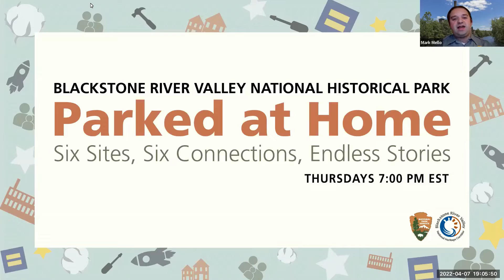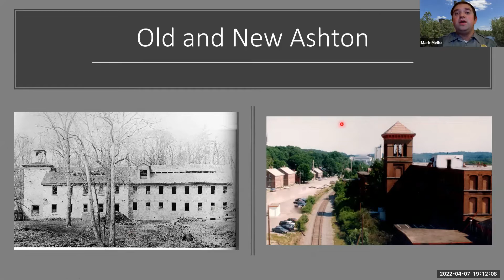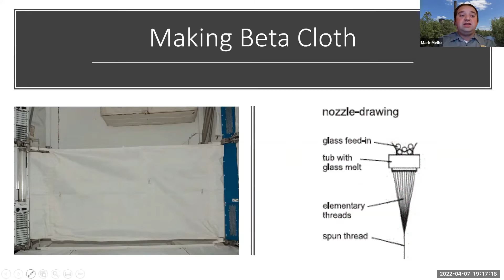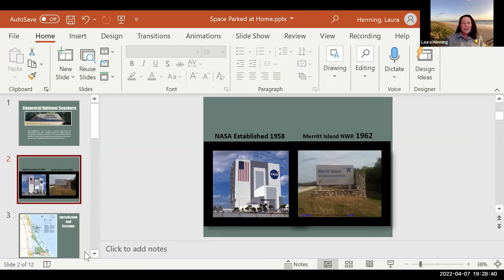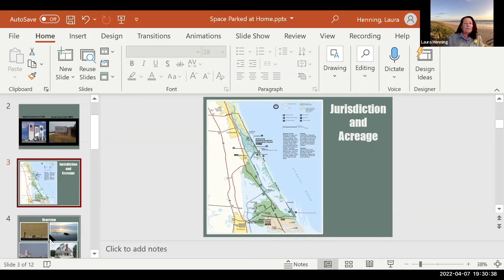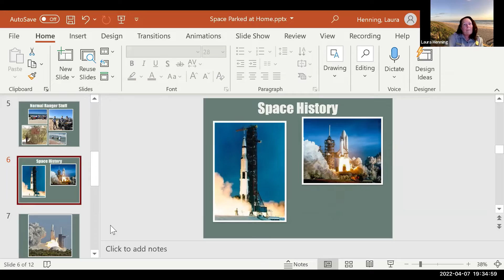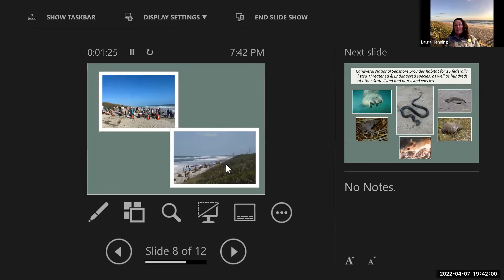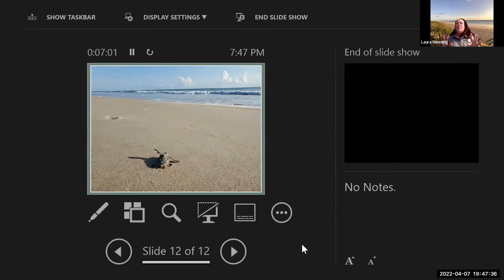Parked at Home 5: Space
Featuring Canaveral National Seashore
Join us as we soar beyond earth’s atmosphere to discuss space. From beta cloth to the Kennedy Space Center, National Parks have both historic and modern connections with our human fascination with space travel. This program is presented as a collaboration between Blackstone River Valley National Historical Park, Blackstone River Valley National Heritage Corridor, and Canaveral National Seashore.